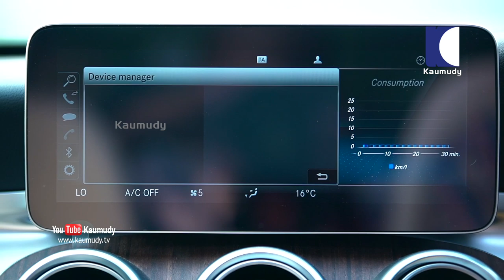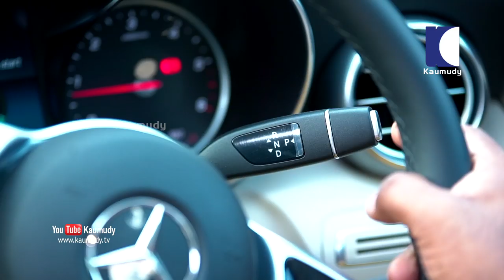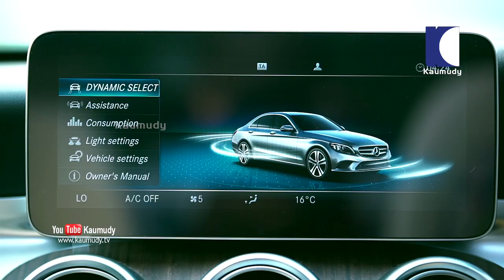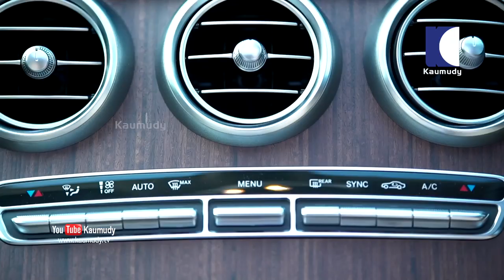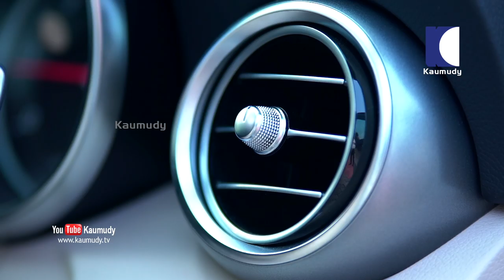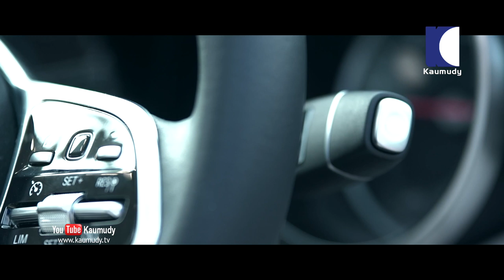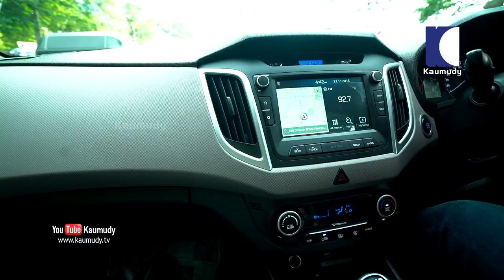Mercedes-Benz C-Class C 220 d Progressive | Dream Drive EP 261 | Kaumudy TV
Mercedes-Benz C-Class Progressive C 220d is the mid diesel variant in the C-Class lineup and is priced at Rs. 44.25 lakh (ex-showroom, Delhi). This base variant comes with an engine putting out 194bhp@3800rpm and 400Nm@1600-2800rpm of max power and max torque respectively. The gasoline motor comes mated to 9 Speed Automatic transmission which is quite a joy to use. Mercedes-Benz claims an average of 12.1 kmpl for this mid Progressive C 220d variant.